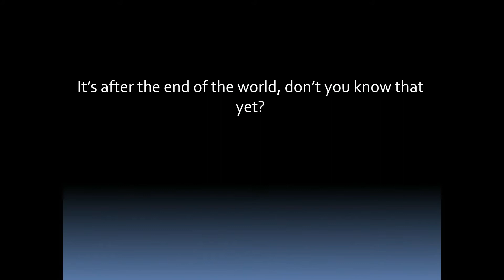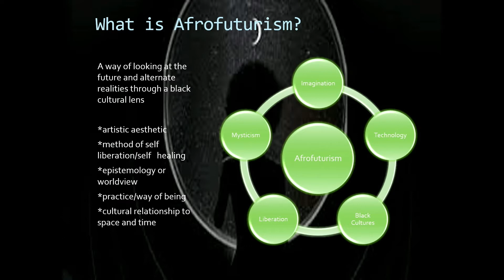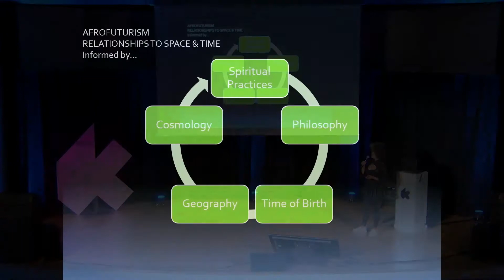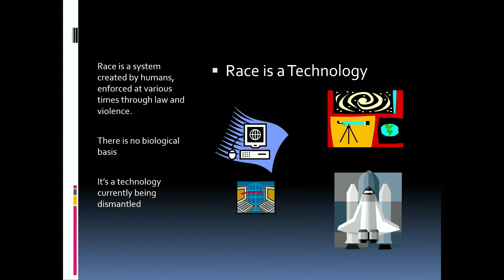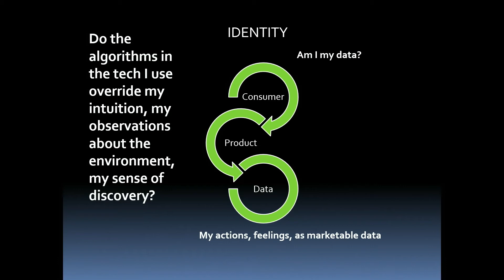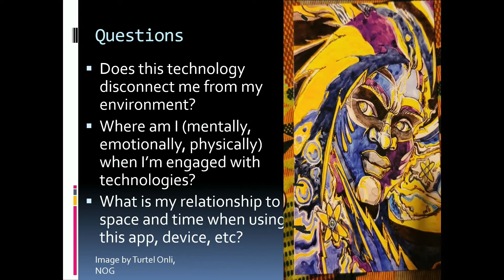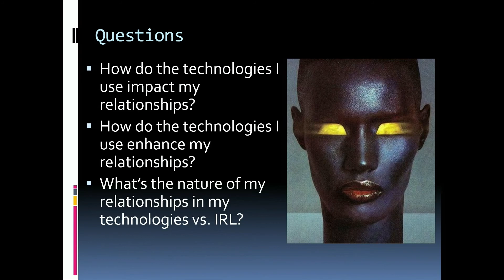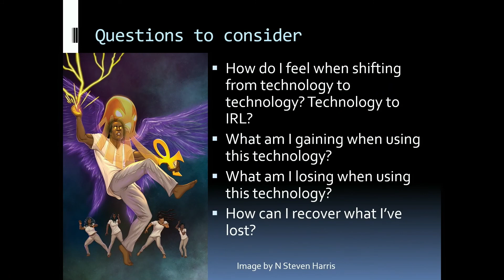Ytasha Womack : Afrofuturism - Claiming our humanity in Tech / KIKK Festival 2022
Ytasha L. Womack is author of the critically acclaimed book Afrofuturism: The World of Black Sci Fi & Fantasy Culture. An author, filmmaker, independent scholar, and dance therapist, she lectures and creates experiences in Afrofuturism and the imagination around the world. Among her achievements, she cocurated the Afrofuturism Festival at Carnegie Hall in 2022 and was an artist-in-residence at Black Rock Senegal. Other works include Rayla 2212, A Spaceship in Bronzeville,, and the upcoming books The Afrofuturist Experience and the graphic novel Blak Kube. Her films include the Afrofuturist dance short A Love Letter to the Ancestors From Chicago and the romantic comedy Couples Night.

This talk rethinks humanity centered approaches to both creating
and living in a world where we increasingly rely on technologies. Informed
by Afrofuturism and dance, this presentation will encourage building community and rethinking space and identity.